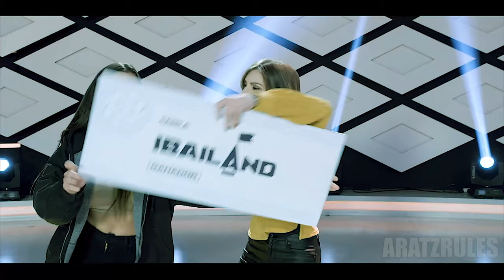LIGA DE LA JUSTICIA: IBAILAND | Parodia de La Liga de La Justicia Animada